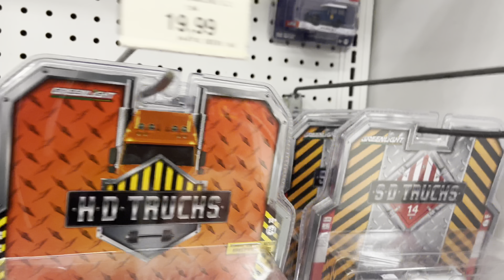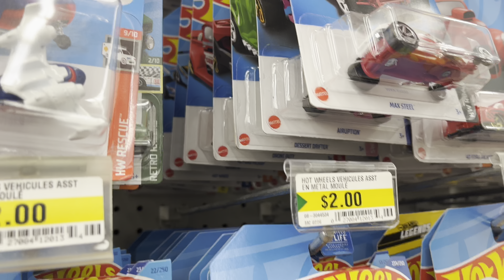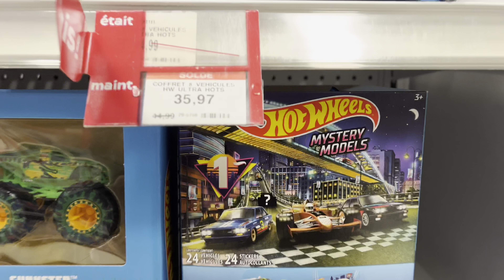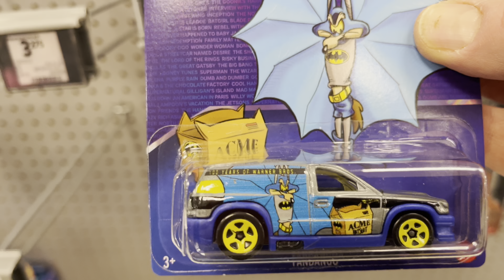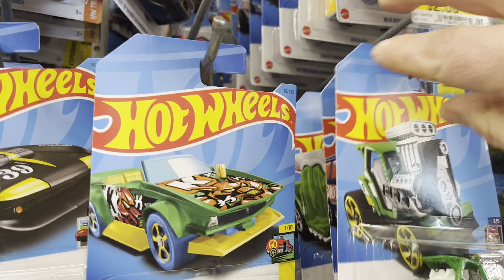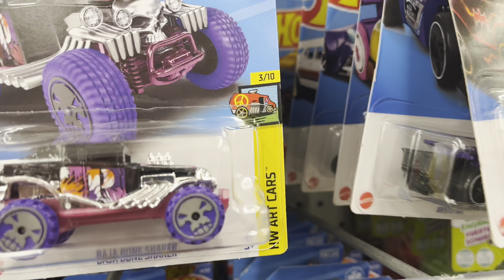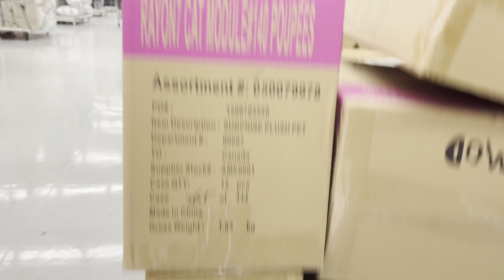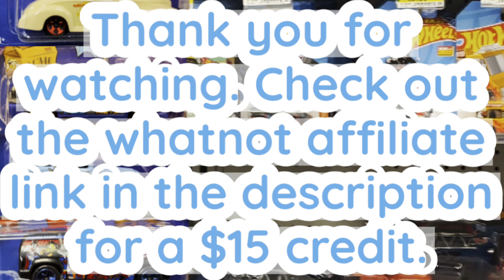Mystery models set completed!!! NEW WARNER BROTHERS SET found!!! Spring series VW CADDY!!! PEG HUNT